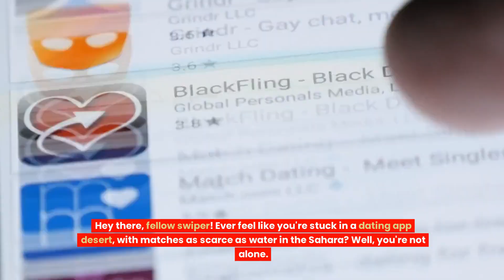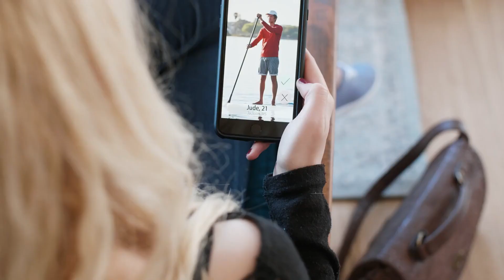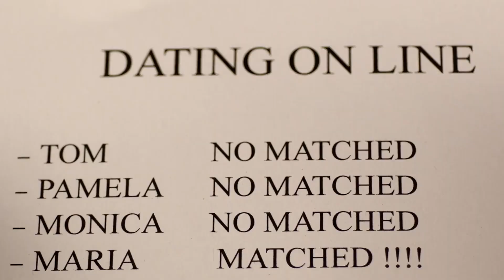❤️ Why Men Get So Few Matches on Dating Apps?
Hey there, fellow swiper! Ever feel like you're stuck in a dating app desert, with matches as scarce as water in the Sahara? Well, you're not alone. Let's unravel this mystery together and uncover some solutions to boost your match game.